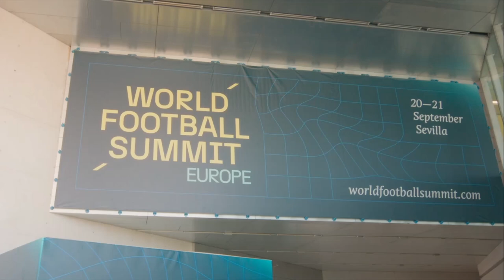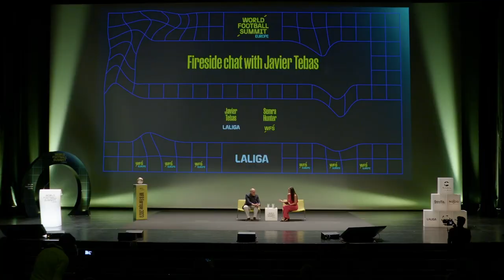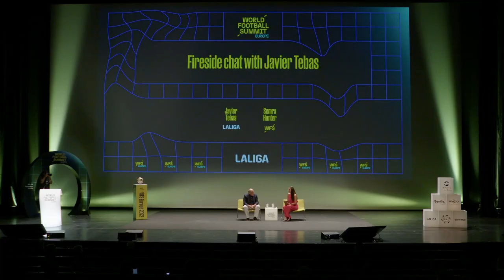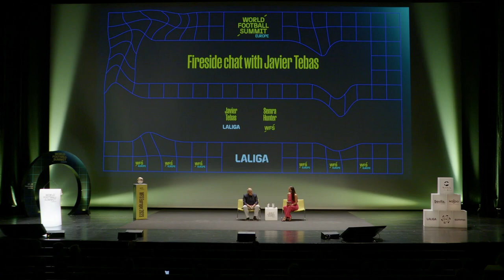The future of LALIGA, the future of football.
Javier Tebas, President of LALIGA, takes center stage at World Football Summit Europe 2023 to share his insights on the most relevant issues impacting the football industry today, including:

- Emerging leagues around the world.
- The importance of brand in the football industry
- Women's football in Spain
- LALIGA’'s partnership with EA Sports
- How LALIGA  has implemented technology to become one of the most advanced leagues in the world
- In this conversation with WFS Europe MC Semra Hunter, Tebas offers a unique perspective on the future of football and the challenges and opportunities that lie ahead.